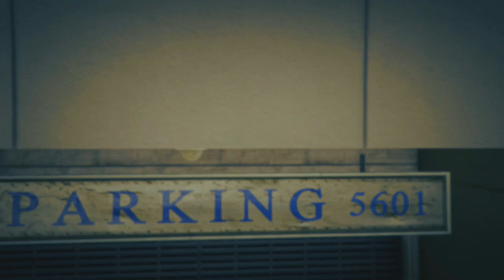GTA 5 ONLINE 1.22 - NUEVO DUPLICAR COCHES DE LUJO SIN AYUDA ¡TRUCAZO! - GTA V ONLINE 1.22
▼Mas Información▼

▼Cuentas Oficiales▼

- XBOX 360: By Trucosmil, TheTrucosmil, TrucosmilTrials

- XBOX ONE: By Trucosmil, The Trucosmil

- PS4: Trucosmil , TheTrucosmil

- PS3: ¡NO TENGO CUENTA DE PS3!